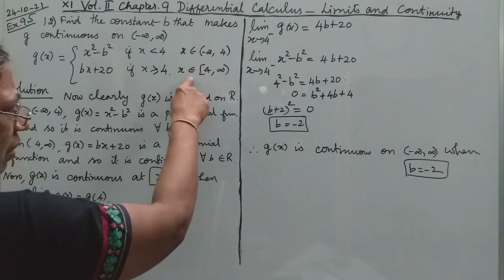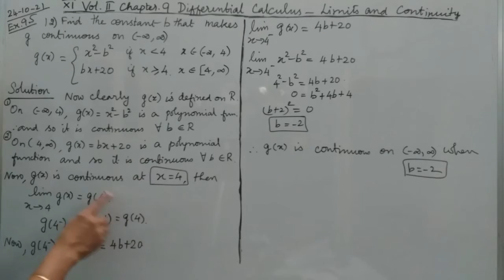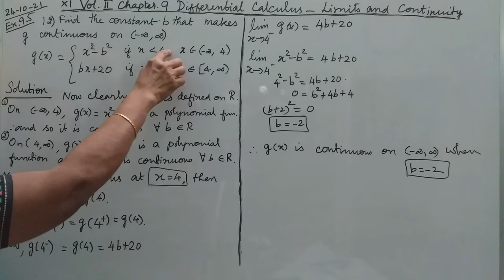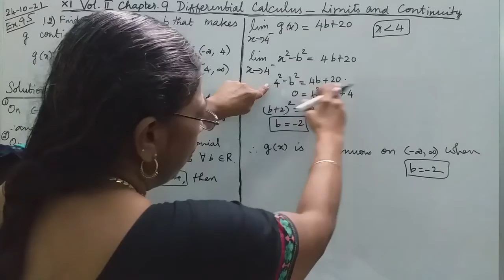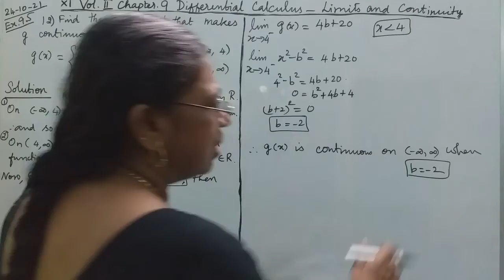MATHS WITH MAHAMUDHA : TN HSC +1 MATHS CLASSROOM - Chapter 9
Chapter 9
Differential Calculus - Limits and Continuity